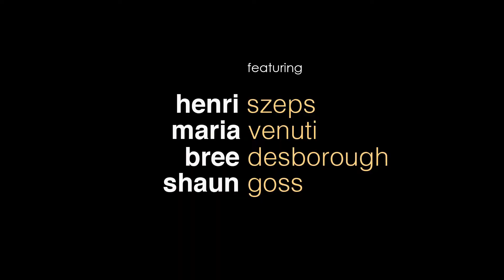Bathing Franky screening @ MECC Sunday 2 December 2012, 2pm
Screen and stage icons Henri Szeps and Maria Venuti will compel delight and surprise audiences with their onscreen performances in the independent feature film Bathing Franky.